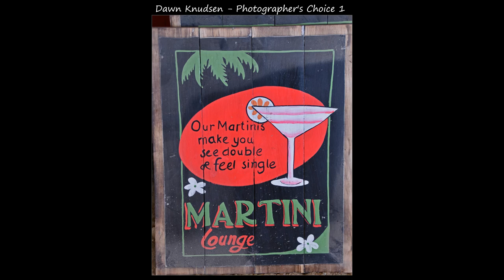NPC April Members Slide Show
This video features images taken by members of the Northumberland Photography Club that were submitted for presentation at the April 3,  2023 meeting. The video was prepared by Terry Carpenter.